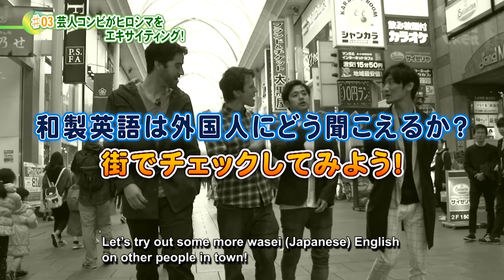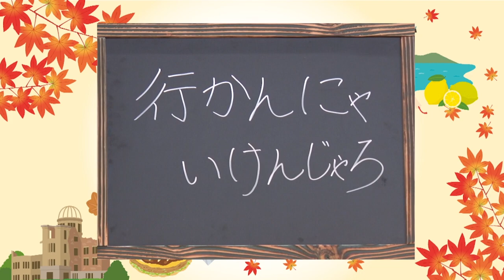外国人の漫才は完璧？ Can a foreigner do stand-up comedy in Japan? Episode 3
日本語は下です：

The comedic duo, Maha Speed Gosokyu paid Hiroshima and Ryowa House Namiki store a visit! This week the Ryowa Boys try to perform their own version of Japanese comedy in Alice Garden to the pros themselves! Will they get a good review?!!

After, see them quiz travelers/foreigners in downtown Hiroshima on Wasei Eigo or bad Japanese/English (Japanglish?). Will they get the words figured out? Check out the answers below.

The words quizzed on are as follows:
ベビーカー (Bebi-ka-) =  Stroller
マザコン (Mazakon) =  Mother Complex
ハイテンション (hai tenshon) = Exciting!
ヘルスメーター (herusu me-ta-) = Scale
マジックテープ (majikku Te-pu) = Velcro
ブランドタッチ (buraindo tacchi) = typing without looking

Shout out to Ganta and Yuya Sakamaki from Maha Speed and their Twitter feed and YouTube at:

Work offers for them including radio, TV, live performances on stage, etc to be sent to their agency of Rising Up!

5th floor of Harajuku Ash
1-19-11 Kamimiya-mae, Shibuya-ku, Tokyo
〒150-0001

Swing by our Namiki Dori store and say hello at:
6-13 Mikawacho, Naka Ward, Hiroshima City, Hiroshima Prefecture

Check out the Hiroshima LIVE team at Ryowa house on Social Media, too!

漫才コンビでたけし杯を優勝したマッハスピード豪速球が広島不動産会社の株式会社良和ハウス並木通り店に来店しました。

今週、良和ハウス広報の外国人のアンドリューとデビッドが日本のお笑いをやってみる！ビートたけし杯で日本一になった漫才コンビマッハスピード豪速球にうけるでしょうか？！

その後、和製英語クイズを広島市内の外国人にする！！日本語のカタカナ英語が通じるかなぁ！？！

TV、ラジオ、ライブ、営業などお仕事オファーは所属事務所　ライジング・アップまで！

良和ハウス不動産の外国人のソーシャルメディアもぜひご覧ください。